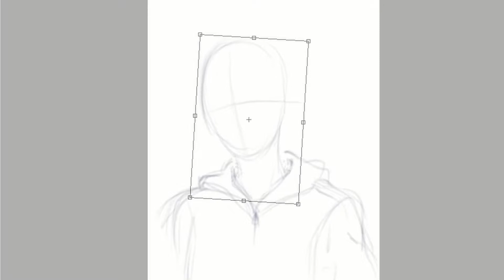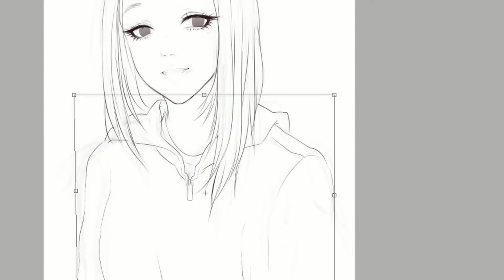【Speedpaint】#3 - Anime Character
Our third Speedpaint of an anime character we made for a costumer. If you want your personal anime character drawn by us,